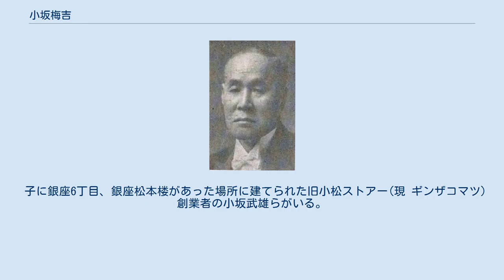小坂梅吉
小坂梅吉 小坂 梅吉（こさか うめきち、1873年（明治6年）11月8日 - 1944年（昭和19年）12月2日）は、日本の実業家、政治家。
 父の小坂駒吉は信州・伊那から江戸に上り、上野輪王寺の御用商人となり、1872年（明治5年）に銀座に「松本楼」を開業した。
父の事業を受け継ぎ、日比谷公園の整備に伴う入札で「日比谷松本楼」を開いた。
さらに「大松閣」「大正軒」などの関連店舗を設立した。
 また政界にも進出し、京橋区会議員、同議長、東京市会議員、同参事会員に選出され、非政友会の長老として重きをなした。
 1936年（昭和11年）、第19回衆議院議員総選挙に立憲民政党から出馬し、当選を果たした。
1939年（昭和14年）には貴族院多額納税者議員に選出された。
 その他、新橋演舞場株式会社専務取締役、磐城炭鉱株式会社取締役を務めた。
 孫文の支援者で、日活の創業者・梅屋庄吉は姻戚である。
 子に銀座6丁目、銀座松本楼があった場所に建てられた旧小松ストアー(現 ギンザコマツ)創業者の小坂武雄らがいる。
庶子に外務省庁舎を設計し、KDDIビルやホテルオークラ設計に携わった小坂秀雄らがいる。